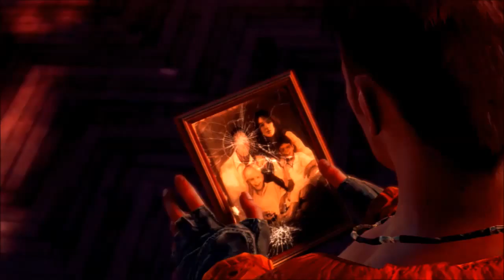DMC walkthrough part 2